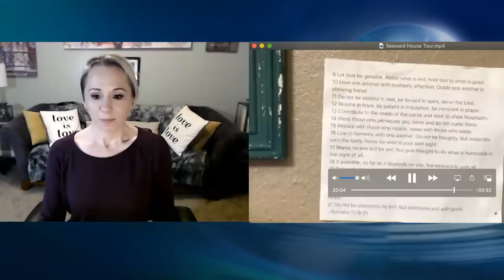Jessa Seewald's House Tour Includes an Unfortunate Surprise from Spurgeon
Jessa Seewald took fans on a tour of her home. The tour left a number of unanswered questions